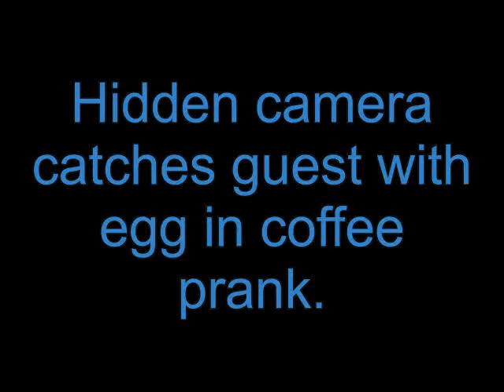John's visit Egg Prank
Hidden camera catches John with egg in coffee prank. :D